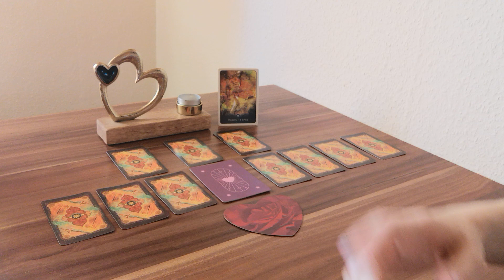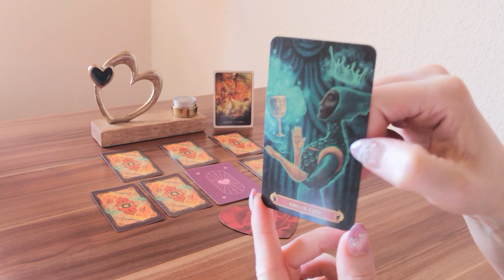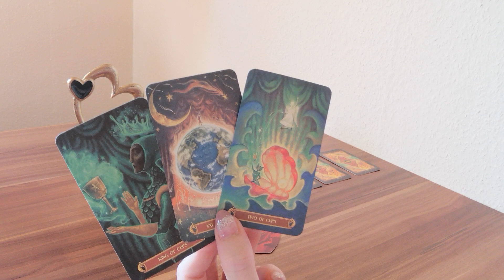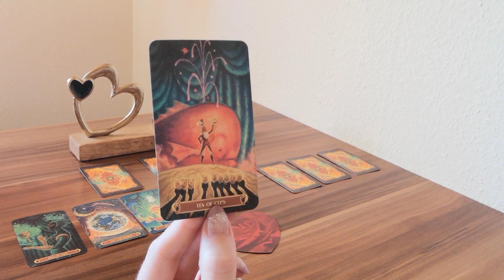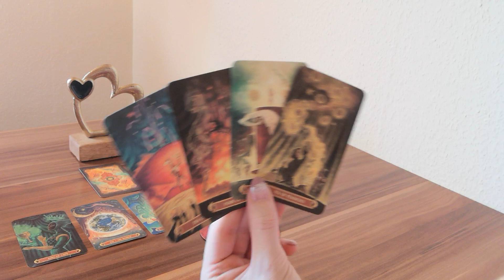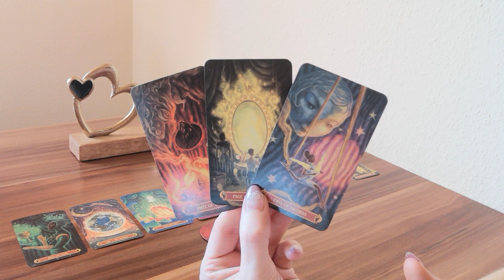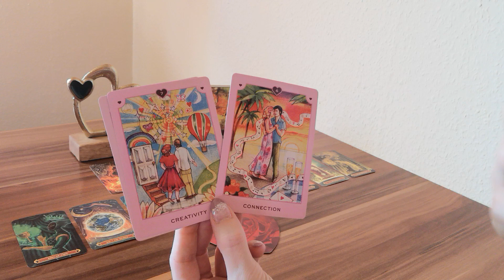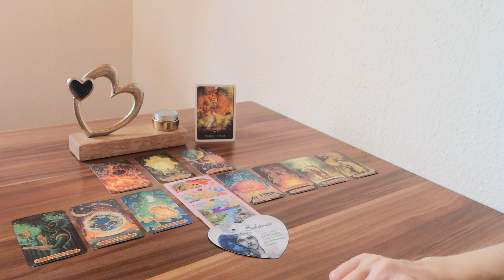❤️Stier❤️September❤️Ihr öffnet euch für diese Liebe❤️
Lieber Stier (oder der/die du hier auf einen Stier schaust),
Was hält der September in Sachen Liebe und Partnerschaft für dich und dein Gegenüber bereit? In welcher Energie befindest du dich, dein Gegenüber und wie gestaltet sich euer miteinander?

Zauberhafte Grüße 🌞 🌺 💚
Monique

oder
Monique Matthes
IBAN: DE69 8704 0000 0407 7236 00
BIC: COBADEFFXXX

Verwendete Kartendecks:
- Cirque du Tarot von Leeza Robertson und Josh Tufts, LLEWELLYN PUB.
- True Love Oracle von Belinda Grace und Lori Banks, RockPool Pub.

📸  Foto von Alleksana von Pexels 🙏